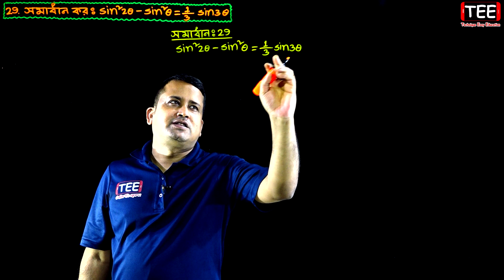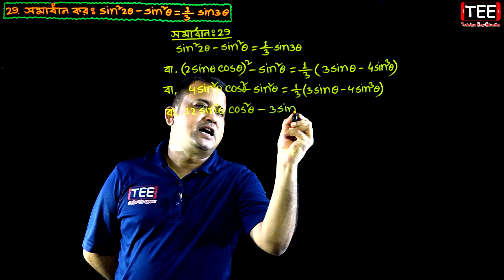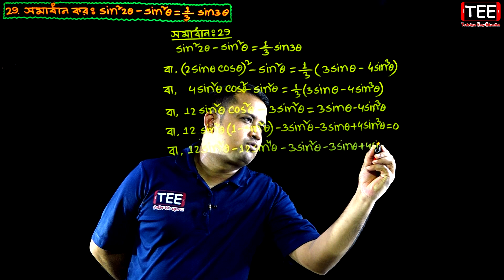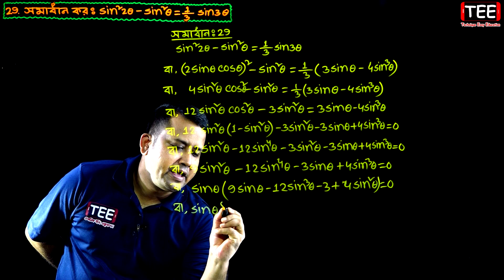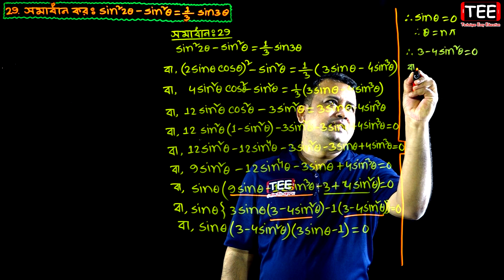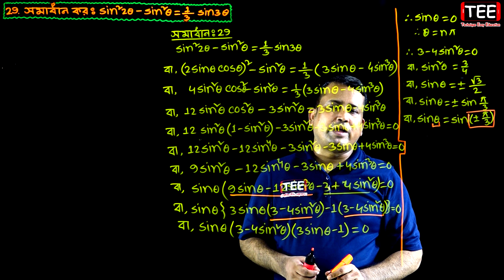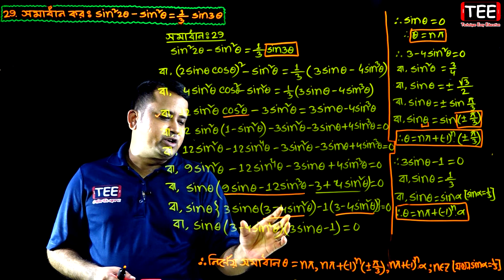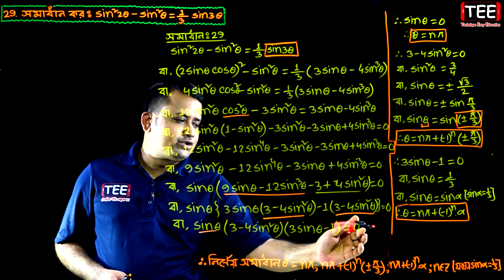পর্ব-২৯ || অনুশীলনী ৭.২ || ত্রিকোণমিতিক সমীকরণ || HSC Higher Math 2nd Paper Chapter 7.2 || Sumon Sir